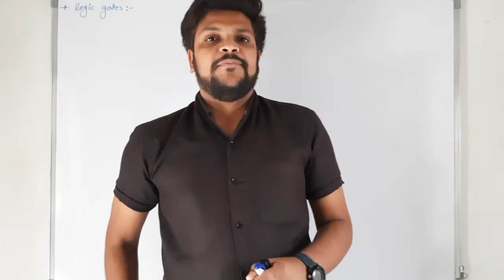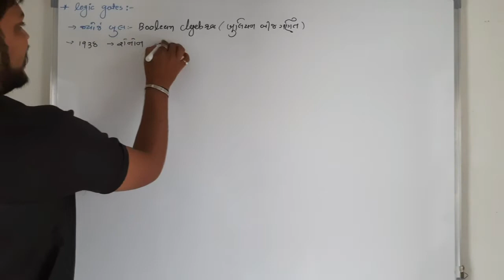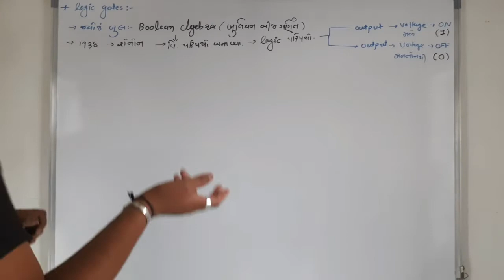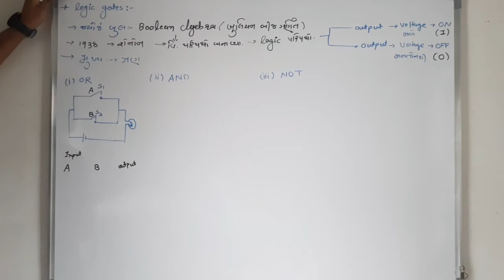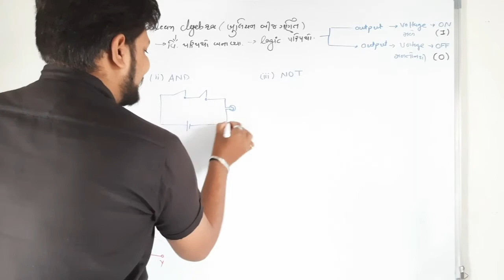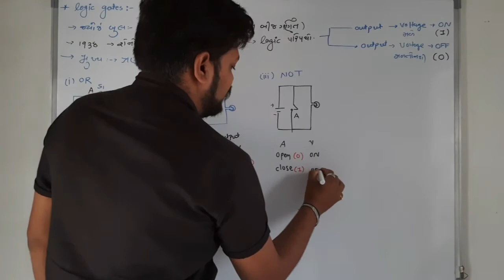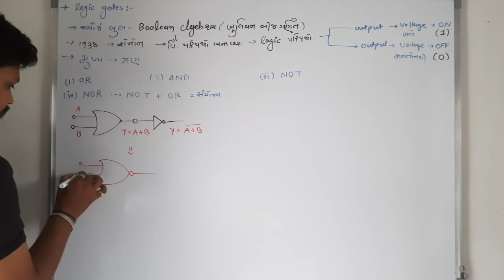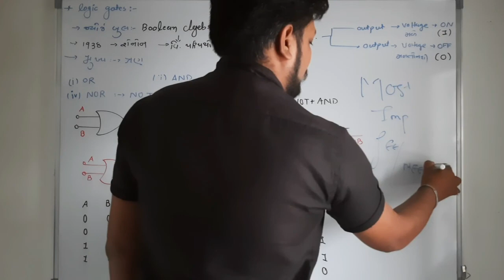STD 12 PHYSICS CH 14 VIDEO 14